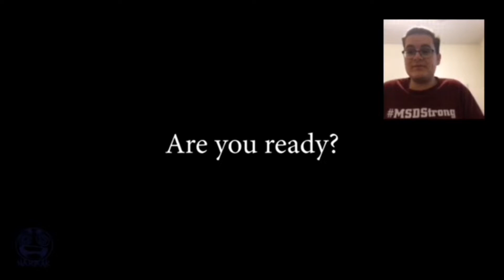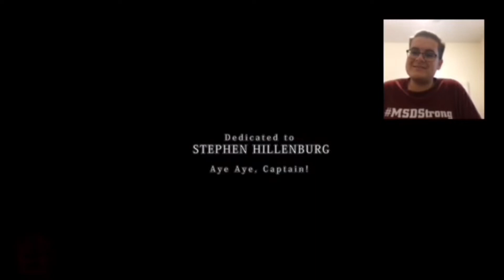REACT TO NARMAK!!! ANIME SPONGEBOB!!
Again credit to narmak and ROMI for making this! Sorry for the video being louder then me I was using a new app for the reaction!